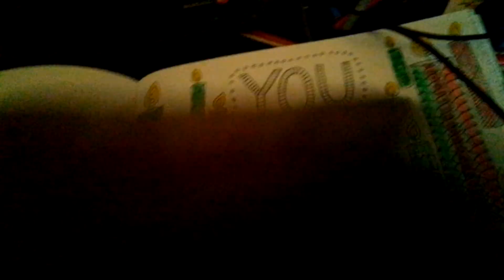Christmas candles adult coloring